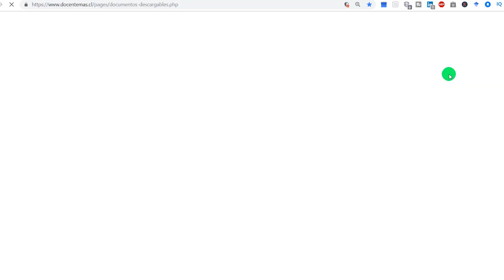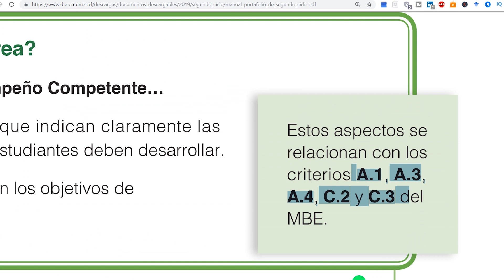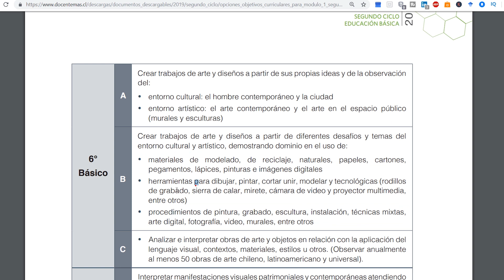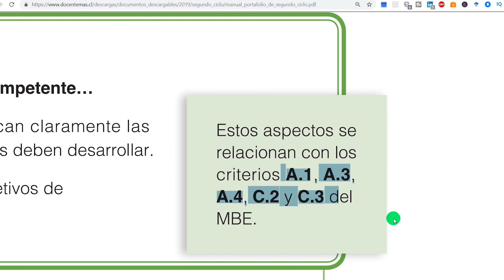Ayuda para la evaluación y carrera docente 2019 validación de objetivo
Si este año estás haciendo el portafolio para la evaluación docente,
Pero no has podido empezar y te sientes un poco abrumad@ por tanta información
No estas segur@ cuales son los documentos que hay que seguir
Incluso teniendo los documentos no estas segur@ cual es el primer paso que tienes que dar
Mira este video porque te voy a indicar lo primero que tienes que hacer para
Empezar con el pie derecho